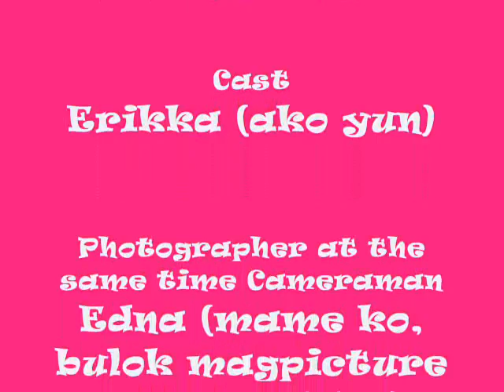erikka_pics presents me in hawaii...(jowk d po)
It's just me dancing a simple hawaiian dance. hehehehehehehehehe...